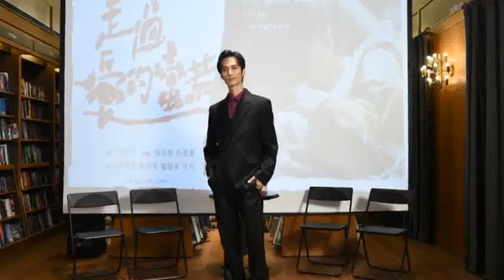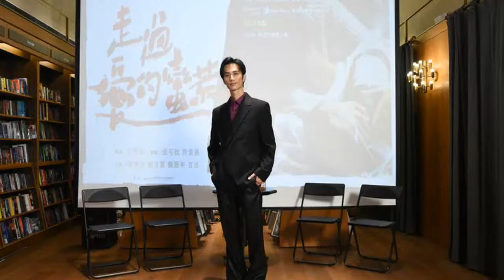看劇中女友「很有母愛」！李英宏「憶兒時」恐慌症發作入戲